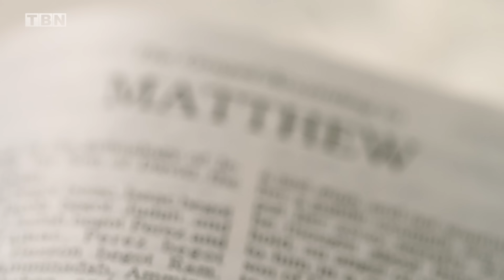Joseph Prince: TRUST in God to Provide for Your Needs (Sermon from Israel) | Full Sermons on TBN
Joseph Prince shares these powerful sermons on TBN from his series, "Expedition Promised Land", about trusting in God to provide for your needs and letting go of worry during hard times.

For over 50 years, the mission of the Trinity Broadcasting Network has remained unchanged: To use every available means to reach as many individuals and families as possible with the life-changing Gospel of Jesus Christ.

00:00 Intro
00:37 God Will Fill Your Heart
05:14 God Will Provide for Your Needs
13:01 God's Supply Is Greater Than Your Need
21:56 The Sermon on the Mount
24:23 A Miracle of Healing
28:10 God Cares for Your Needs
31:26 Let Go of Your Fear and Worry